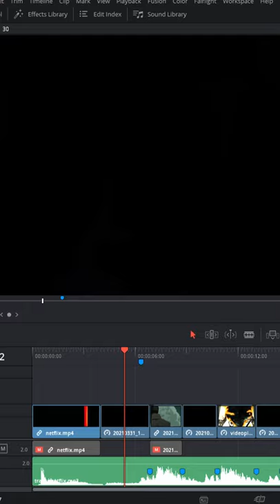naruto shippuden netflix trailer (by me)